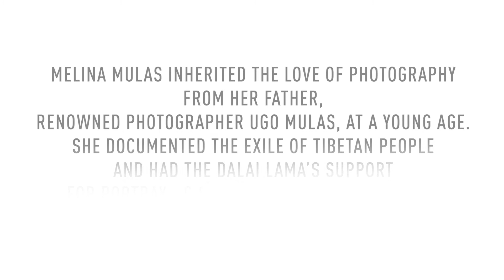WallsAgainstWalls - Meet the artivists: Melina Mulas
Photography is Melina Mulas’ area of expertise. She traverses the photographic space with the awareness of a time that cannot be measured in terms of speed, but instead in terms of attention and inner intent. As the daughter of the renowned Italian photographer Ugo Mulas, she learned the art of photography from a young age and developed her own expression of it.

Melina Mulas documented Tibetan people in exile in India for several years. The Dalai Lama himself supported her in the making of the outstanding portrayals which are now collected in a book. Her works were also shown in several solo exhibitions in Brescia and Modena, Italy. Nowadays, she offers courses in photography.

With your help and the support of world-renowned artists, we're building a factory in Burkina Faso that will create 1,000 jobs and a platform for local art. Join the project and select an artwork by one of our supporting artivists